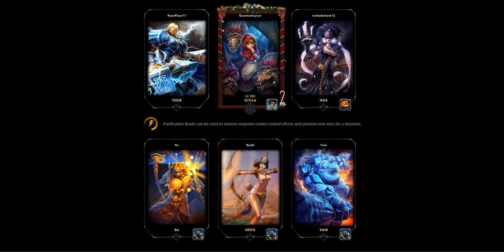Smite Returns!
Hope everyone enjoyed this video of the this awesome FTP game. I hope everyone of you wonderful watchers enjoyed!